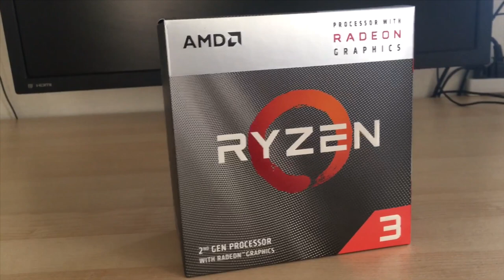My First PC Build (Ryzen 3 3200g)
Main Stuff:
So this is my first PC build ever. I hope you guys enjoy, sorry for the poor camera work this was all shot and edited my my iPhone. I will be adding a graphics card soon but I decided to just build it right now because the graphics card is easy to install later. Also I got the x570 board because I am going to upgrade to a 7 3700x soon.

Songs:
1- Lullaby - Yung Logos
2- Remember - Prod. Homage (Storytelling Type Beat)